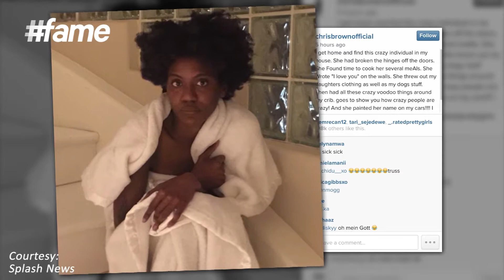fame​​ fame hollywood - Chris Brown Lets His House Intruder Go!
Chris Brown has decided to not press any charges against the woman who broke into his house and lived there for two days but he sure has made up his mind about upgrading his security system!

Chris Brown is well-known for his music hits like Run It!, Kiss Kiss, With You, Forever, I Can Transform Ya, Yeah 3x, Look at Me Now and Beautiful People to name a few. Additionally, Brown has also been a part of movies like Stomp the Yard, This Christmas, Into the Woods, Blood Rogues, Takers, Think like a Man, Battle of the Year and Phenom.